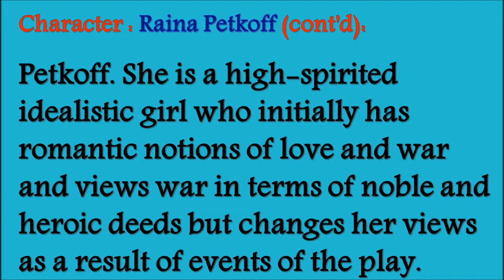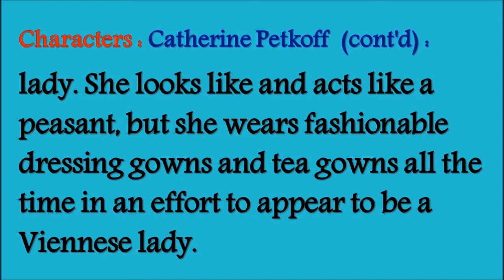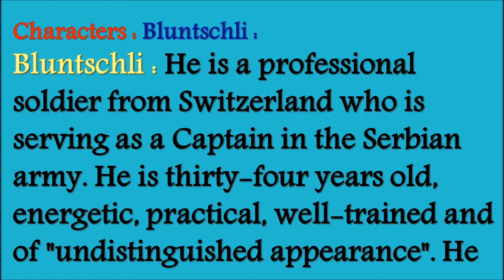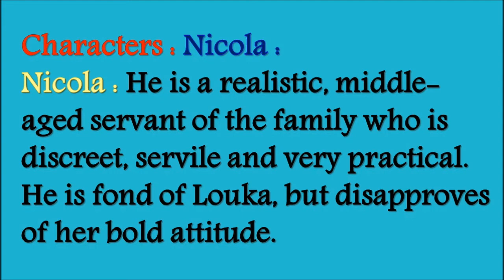Arms and the Man by Bernard Shaw : An introduction to all Characters: BA English Literature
This video is on request. Please watch this video till the end.